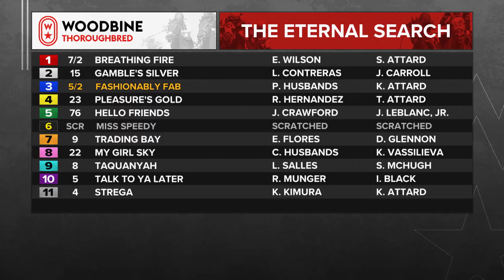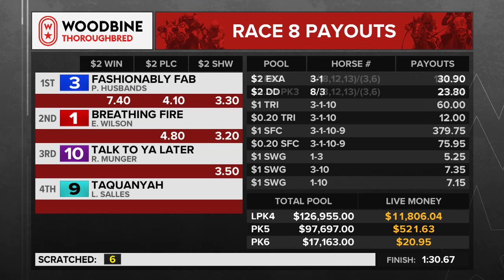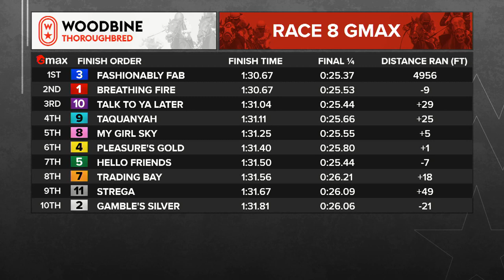Woodbine, Tbred, October 22, 2023 Race 8